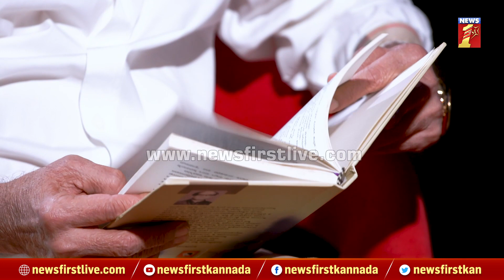Anant Nag​ : ಆ ಫಿಲ್ಮ್​ ಆದ್ಮೇಲೆ ನನ್ಗೆ ತುಂಬಾ ಅವಕಾಶ ಸಿಕ್ತು.. | Bayalu Dari | NewsFirst Kannada